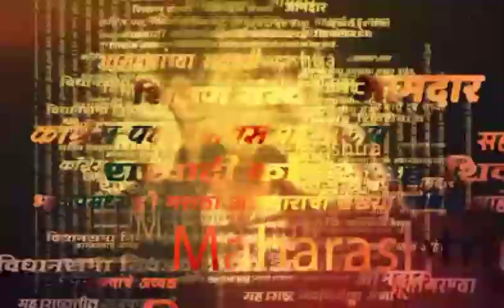Uddhav Thackeray News | उद्धव ठाकरे यांनी सांगितला जुना किस्सा, काय म्हणाले ठाकरे? | SAAM TV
उद्धव ठाकरे यांनी सांगितला जुना किस्सा, काय म्हणाले ठाकरे?

Location : Mumbai
Video Produced By : Soni Magar Sonipmagar
Video Edited By : PRAKASH DHUPE
Video Uploaded By : PRAKASH DHUPE
Reporter : Saam Team Input